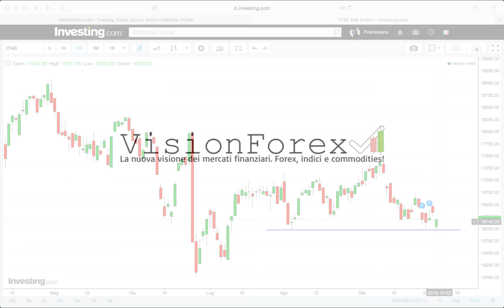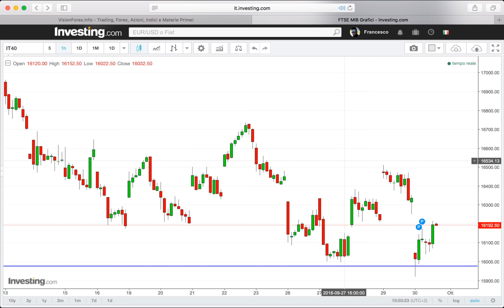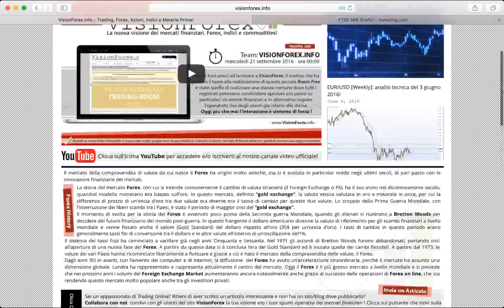FTSEMIB: piccoli spiragli di positività ?